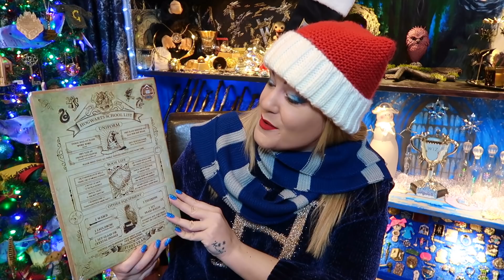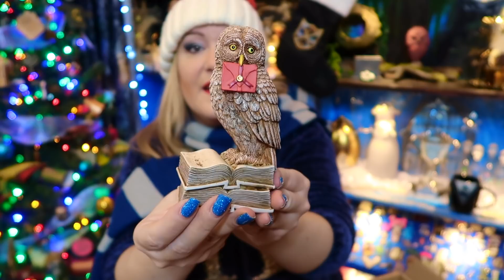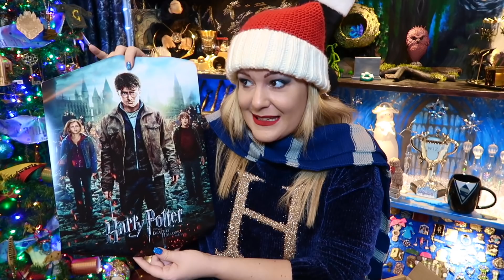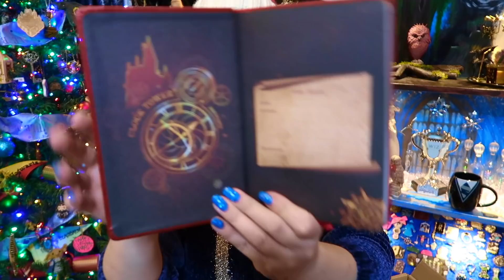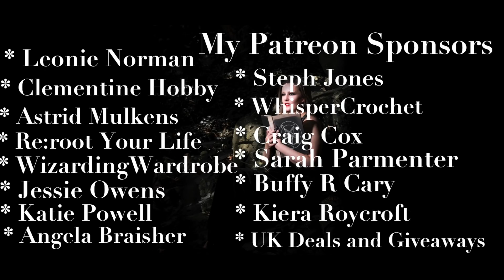2 GEEK GEAR BOXES. DECEMBER SPECIAL & RAVENCLAW HOUSE EDITION BOX UNBOXING | VICTORIA MACLEAN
Victoria Maclean
NEATH
SA11 9DT